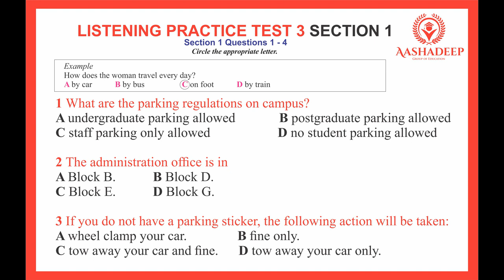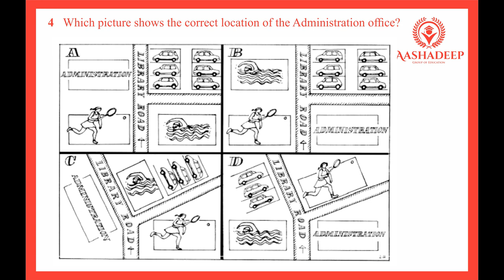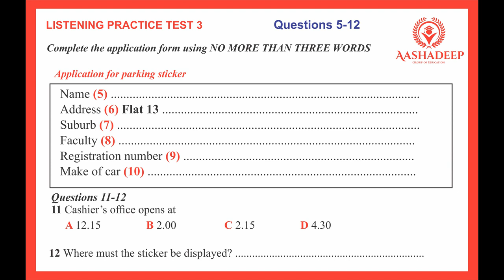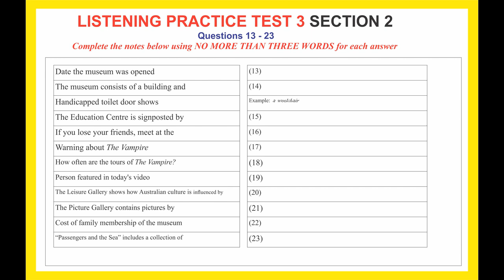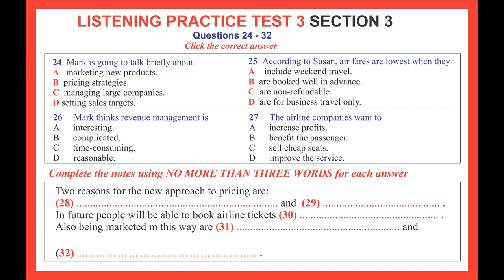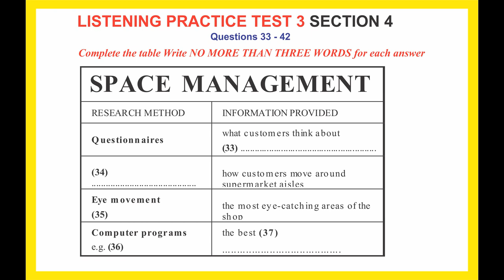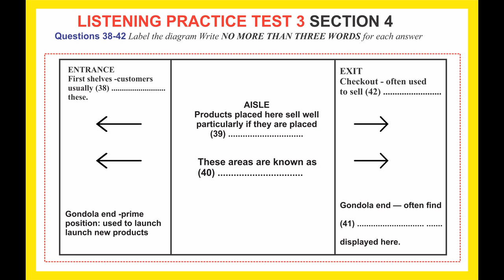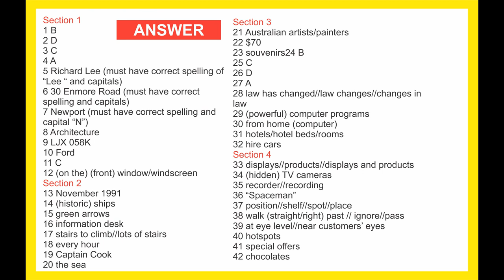IELTS LISTENING PRACTICE (CAMBRIDGE BOOK 1 LISTENING 3)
CAMBRIDGE BOOK 1 LISTENING 3, Online Listening Practice,